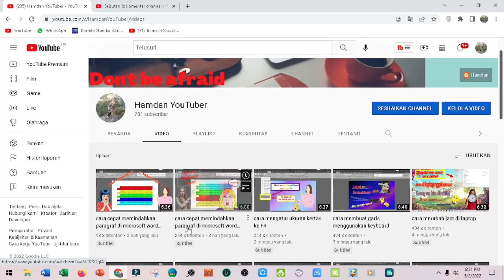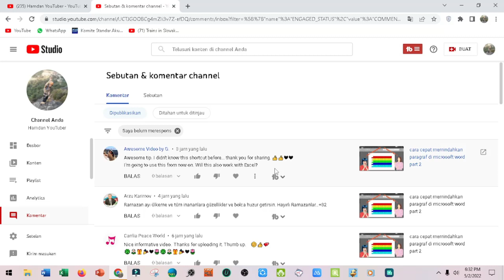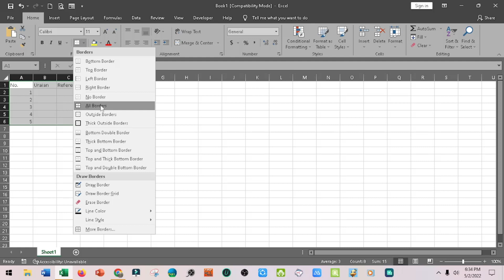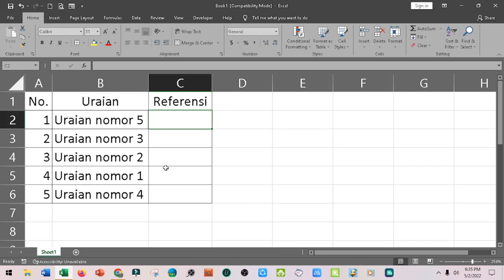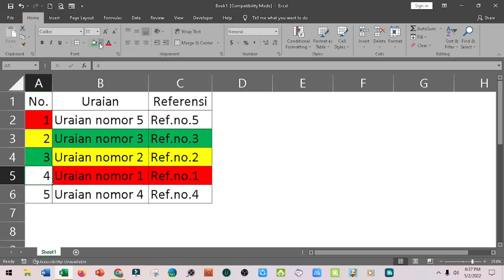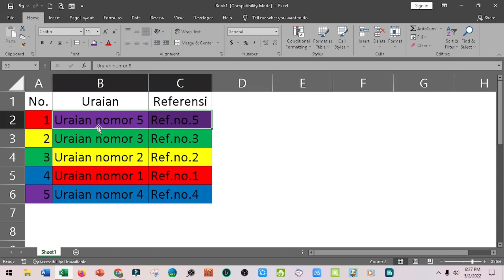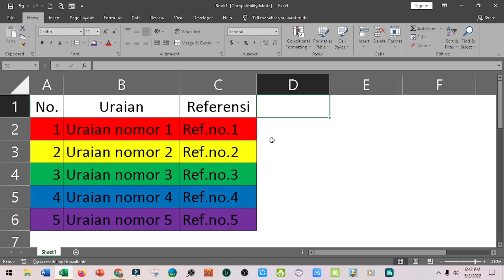cara menggeser baris di excel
microsoft excel merupakan aplikasi pengolah angka yang terbentuk dari gabungan dari beberapa baris dan kolom. Dalam mengolah suatu data, kita bisa menuliskannya dalam satu kolom, dalam satu baris, atau dalam beberapa kolom atau baris.

Didalam lembar kerja microsoft excel, kita bisa menuliskan data yang kita miliki di cell manapun, meskipun cell-cell sebelumnya belum terisi data, anda tetap bisa menuliskan data di cell berikutnya. Permasalahan yang sering dialami oleh kebanyakan orang adalah salah tempat dalam menuliskan data. Misal terlalu ke bawah, terlalu ke atas, terlalu ke kanan, dan terlalu ke kiri.
untuk memindahkan letak data agar berada di posisi sebenarnya, yaitu dengan menggeser baris dan kolom di microsoft excel.

Untuk mengetahui cara menggeser baris di excel, maka mari kita tonton videonya sampai dengan selesai.